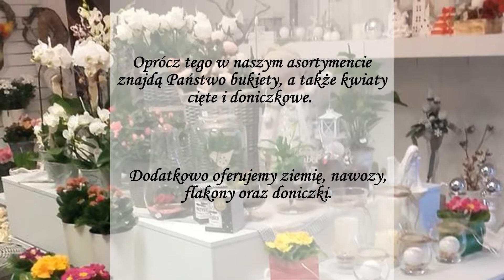Kwiaciarnia florystyka ślubna bukiety Wodzisław Śląski Kwiaty Styl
Kwiaciarnia Kwiaty Styl, zarządzana przez Marzenę Wróbel-Krzewinę, mieści się w Wodzisławiu Śląskim.  Działamy w branży od niemal dwudziestu lat.

Specjalizujemy się we florystyce ślubnej. Proponujemy oryginalne dekoracje kościoła, samochodu czy sali weselnej. Zajmujemy się również aranżacją ślubów w plenerze.

Oprócz tego w naszym asortymencie znajdą Państwo
bukiety, a także kwiaty cięte i doniczkowe. Dodatkowo oferujemy ziemię, nawozy, flakony oraz doniczki.

Zapewniamy szeroki wybór kompozycji z kwiatów sztucznych i stroików bożonarodzeniowych. Ponadto zajmujemy się oprawą kwiatową zaślubin oraz komunii.

Uzupełnienie oferty stanowi florystyka pogrzebowa.
Gwarantujemy atrakcyjne ceny.